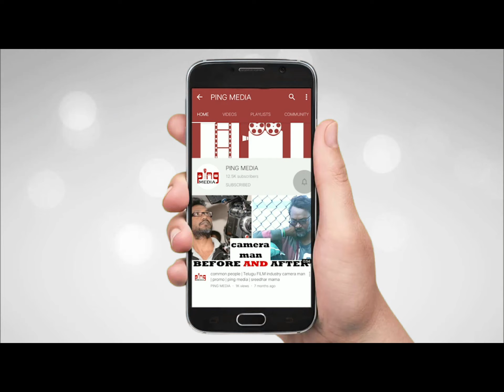BalakrishnaBalakrishna Superb English | Balakrishna Wishes To His Friend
Balakrishna Superb English | Balakrishna Wishes To His Friend